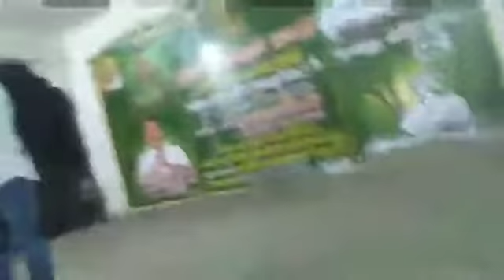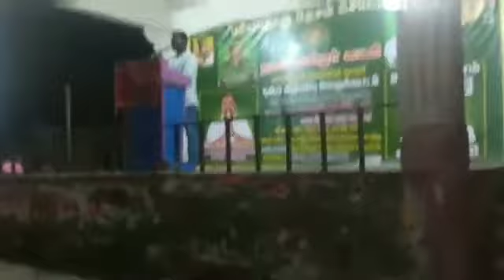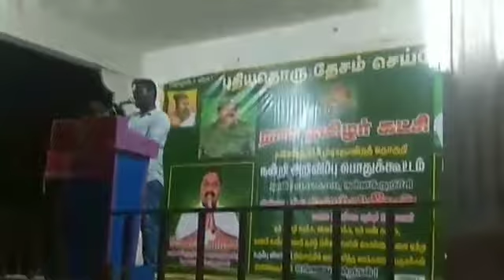NTK ரமேசு பழனியப்பன் அசத்தல் உரை தமிழ் வாழ்க பெரியார் வாழ்க | நாம் தமிழர் கட்சி நன்றி பொதுக்கூட்டம்